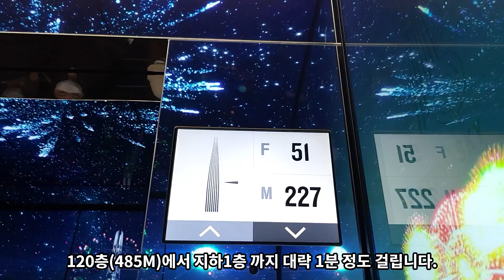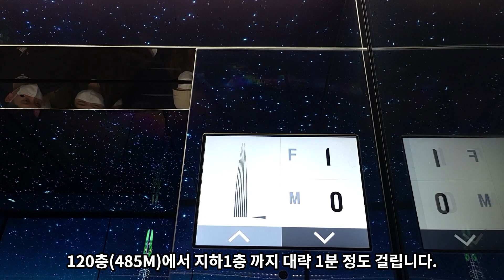롯데월드타워 | 서울스카이 | 엘리베이터 | 아이와 함께하는 여행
롯데월드타워 서울스카이 엘리베이터 120층(485M)에서 지하1층까지 1분영상